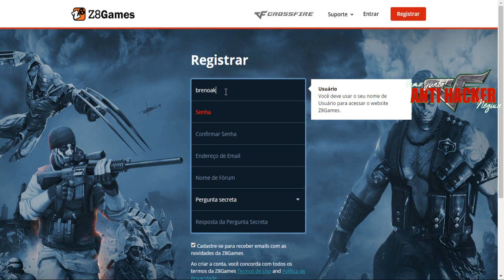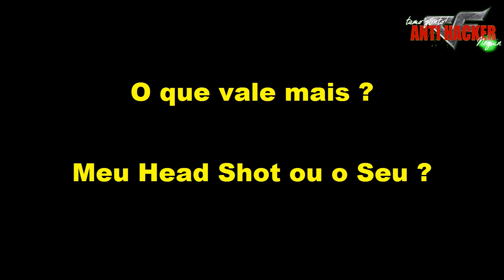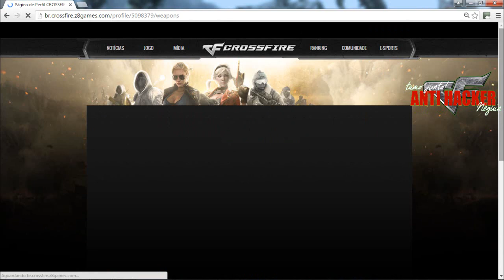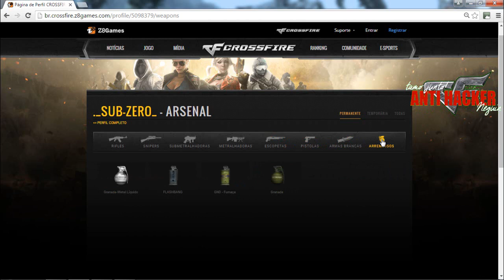A Incrível História do General Breno - CrossFire AL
►A Incrível História do Breno CrossFire AL
Esse Vídeo conta a História da passagem do Breno pelo Cross Fire, desde a sua primeira arma, ate seu momento de gloria..Naquela época, ele tinha uma das melhores contas do CrossFire..Breno é uma das Maiores Lendas do CrossFire.

Nick Original : [Nd]-BrenO.?
Segundo Nick : ._Sub-Zero_